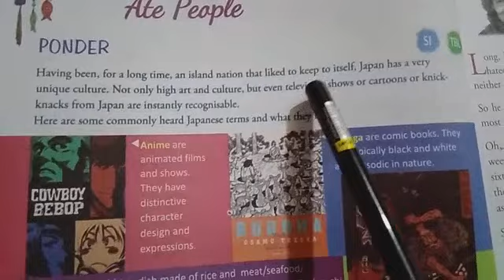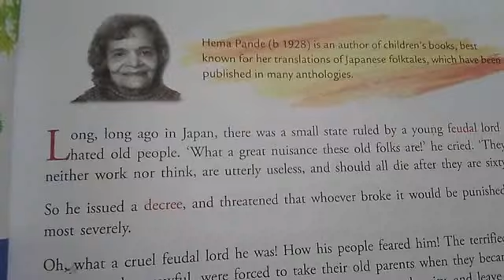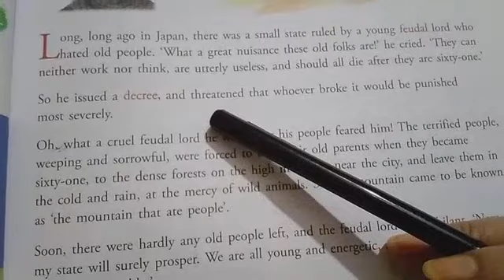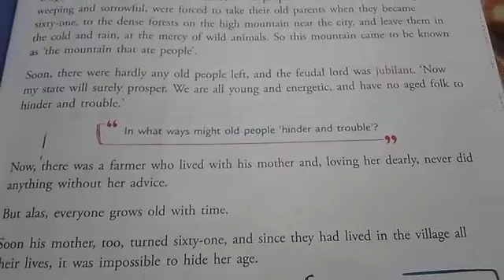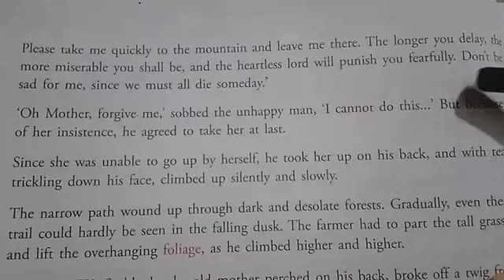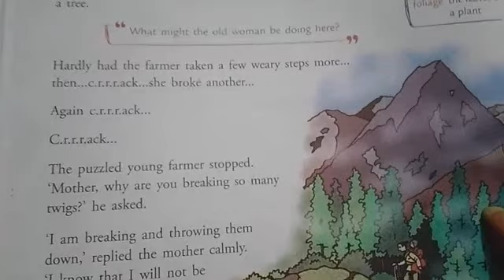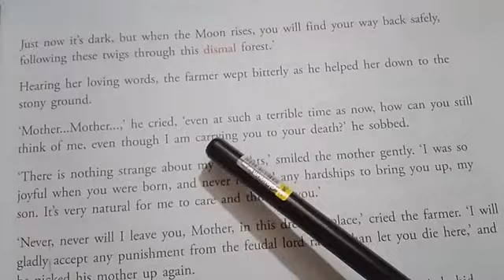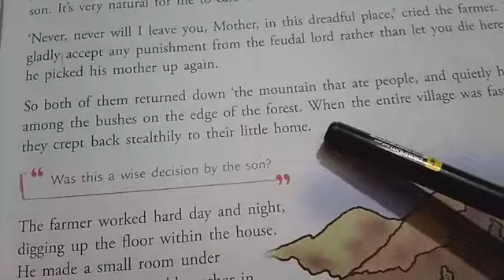English language- The Mountain That Ate People (part 1)